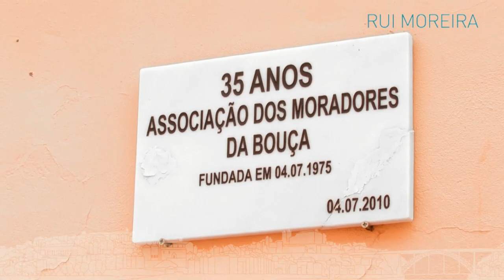Associação de Moradores da Bouça